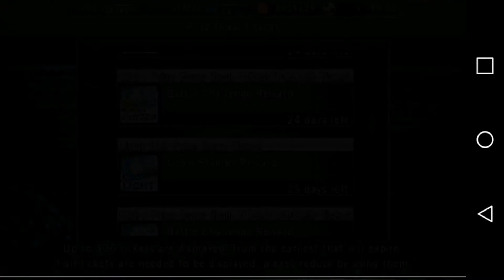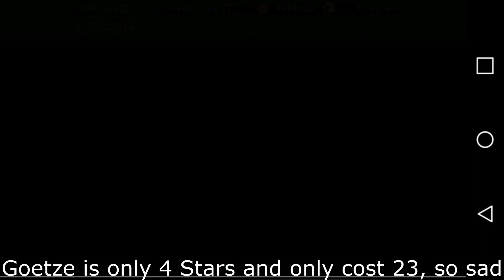PES Collection 37++ GCS and NDS Mass Prize Draw #30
PES Collection Mass Prize draw from tower event and Stamp Challenge for GCS and NDS draw, also several mixers.

I'm also show the sneak peak of the current galaxy event.
must watch for PES lovers

I'm doing prize draw after receiving several tickets that I think have a potential to be a good one. This is the PES Collection ( Pro evolution soccer) game from Konami. I like this fantasy football game because I love football and it's not time-consuming.

3) Click that Bell button to get notified with the latest video
Comment you have any question or idea how to make the channel better

 キサーでエンペラータイムのなか村さんならなんか引ける説！